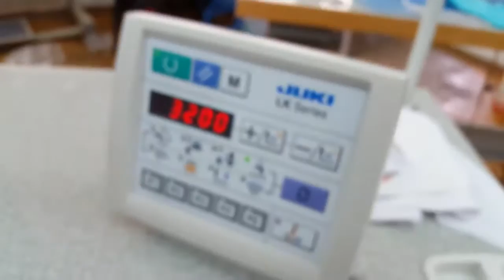Siruba LKS-1900 - Máy Đính Bọ Điện Tử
Máy Đính Bọ Điện Tử